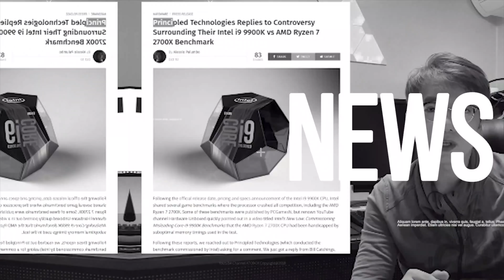인텔 10코어 프로세서 코멧 레이크 출시설 정리 / 이집이 사골국물이 죽여준다지?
뜬금없이 나온 인텔의 10코어 프로세서 코멧레이크 출시관련 소식입니다.

- 편집 : 아토

- 장비
- Galaxy S8+